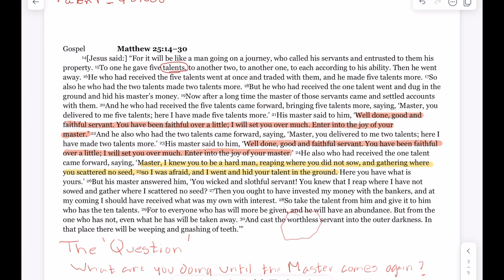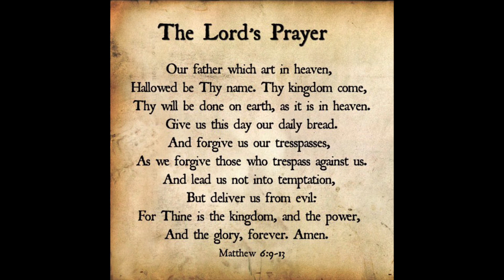ELC Wednesday Bible Class 11-15-2023